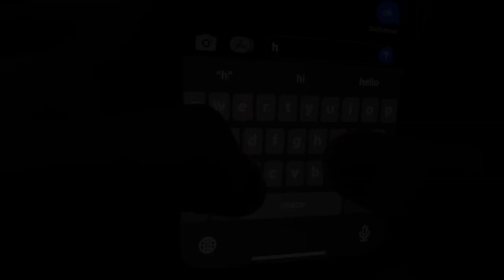Unplug to Recharge: Time is Ticking... Unplug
AASM by Emily Lutai